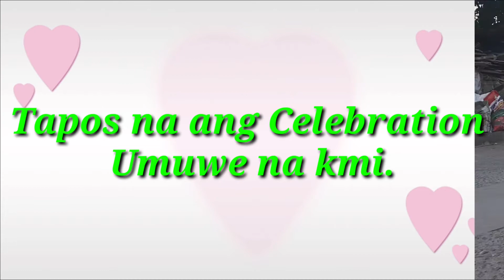Trisha Mae Birthday 🥰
Enjoy Watching Thankyou..